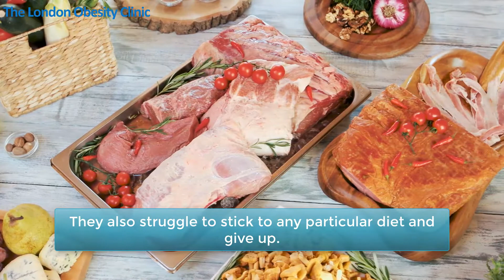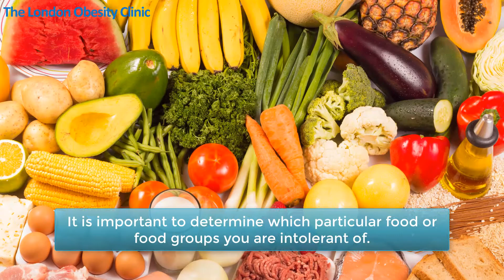How does Food Intolerance prevent Weight Loss? | TLOC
People, who are overweight or obese, struggle to lose weight, if they are intolerant to any particular food or food groups. This usually results in not having a balanced meal but can also result in consuming high energy food. Food intolerance can lead to people sticking to a certain type of food resulting in mineral and vitamin deficiency and thereby leading to tiredness.